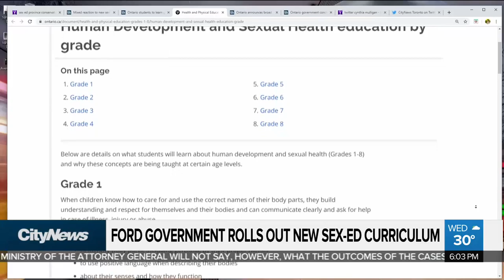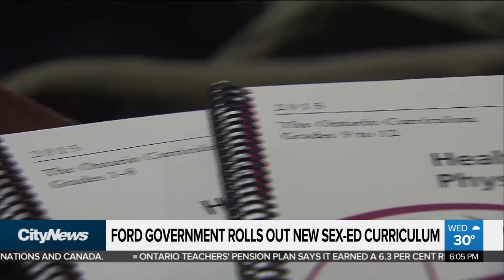Ford government introduces new sex-ed curriculum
Ontario rolls out a new health and physical education curriculum just two weeks before school starts. How different is Ford's new update from Kathleen Wynne's 2015 curriculum? Cynthia Mulligan finds out.